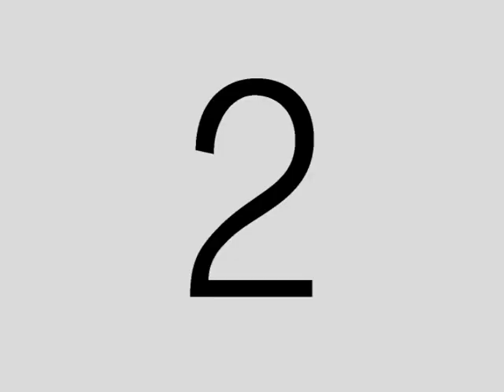JOE KENNEDY EN GALA DE INDEPENDENCIA DOMINICANA 2020 EN BOSTON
CENA Y GALA DE CONMEMORACION DEL 176 ANIVERSARIO DE LA INDEPENDENCIA DE REP. DOM., EVENTO DE FUNDOARCU EN BOSTON, CON LA PRESENCIA DEL CONGRESISTA DE E.U. JOE KENNEDY